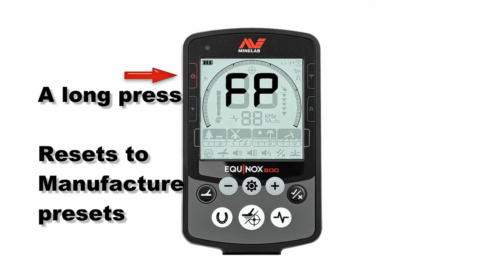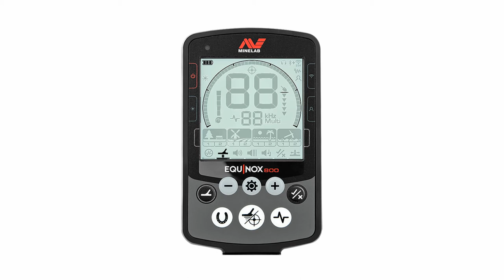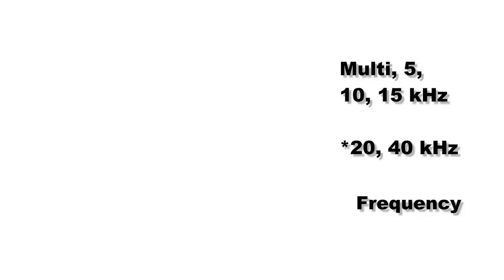The Minelab Equinox Tutorial Introduction To The Control Panel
In this video we review all the buttons on the Minelab Equinox control panel. I describe the basic functions and use. Later in this tutorial series, we will review each one in much greater details. For now it’s an introduction to the basic functions of the Minelab Equinox 600 and 800 metal detectors.

How to use the Minelab Equinox tutorial series

RDH Metal Detecting
Relic Dirtyhands